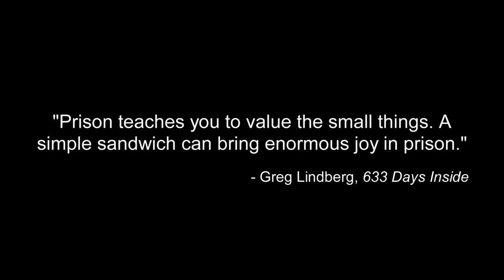Greg Lindberg on Daily Life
“Prison teaches you to value the small things. A simple sandwich can bring enormous joy in prison.” --Greg Lindberg, 633 Days Inside

Learn more about my story, my experience, and how to overcome your own life's challenges to unleash your power in my book, 633 Days Inside: Lessons in Life and Leadership.